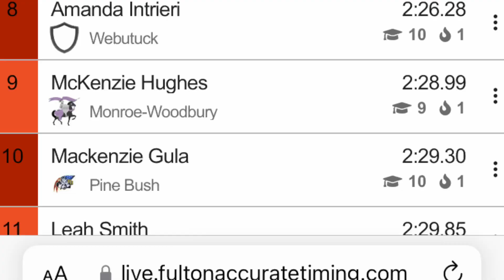Team Ronna is going to states